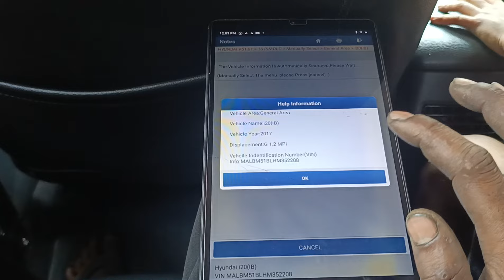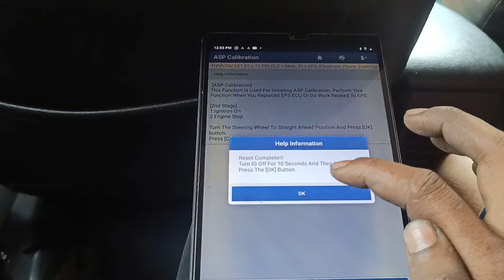Hyundai i20 Steering Calibration| Steering Pulling Problems| Wheel Alignment Problems In Cars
friends Aaj ke is video me bataya gaya hai ki Hyundai i20 Steering wheel pulling problem kaise diagnose karte hai. Car agar one side khichta hai to use kaise solve karte hai. Steering wheel calibration kaise kare. Steering wheel agar left or right side pulling kare to kaise solve karte hai...

More Information about Steering Pulling Problems -

One of the most common reasons your car may be pulling to the left or right is that the wheel alignment is off. In other words, your wheels aren't pointing quite in the right direction. Wheels are correctly aligned when your tyres are in line with the axles, making a rectangle parallel to each other.

Your car might pull to the side when driving due to factors like uneven tire pressure, wheel alignment problems, brake imbalances, or suspension issues.

Far more likely is that there is a worn suspension or steering part. If that is the case, no matter how much the wheel alignment is reset, the vehicle will continue to pull to one side. In this instance, it's always best to get a qualified mechanic to have a look.